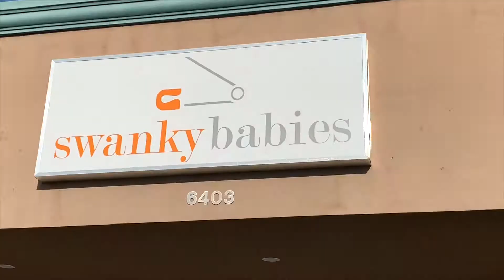SHOP WITH ME Best Baby Store Tour | RENT BABY EQUIPMENT | Nuna Pipa & UppaBABY | Baby Essentials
Hey there, I took a tour of a store called Swanky Babies... Did you know you can rent baby equipment such as the best car seats of 2020, the best stroller 2020, and so much more?! This is a budget friendly option for staying in budget, yet having the best baby products of 2020. I travel with the Uppababy Cruz stroller and Nuna Pipa carseat. Check out which bag I use in my next video.

Welcome to Hello Minisee,  I am the host Alyssa and I share my experience with being a new mom,Traveling, Lifestyle,  and DIY's.

Join me for tips on how to travel with baby, budgeting tips, how to save money,  how to make money, fun in the kitchen, and natural hair tips.

ITEMS MENTIONED//

Nuna Pipa Stroller Travel Bag: shorturl.at/lxH1
Car Seat Bag
UppaBaby Stroller: shorturl.at/hrtE2
Nuna Pipa Car Seat: shorturl.at/jvwP4